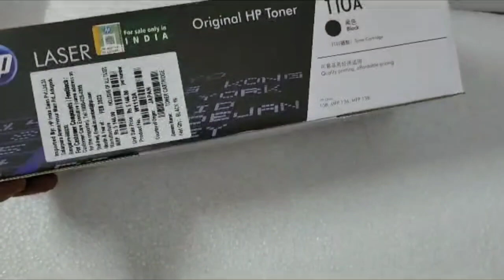HP 110A Black Toner Cartridge